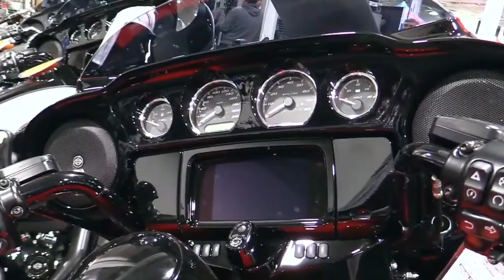2020 Harley Davidson Street Glide Special Complete Accs Series Lookaround Le Moto Around The World